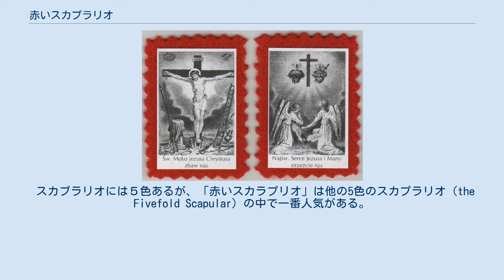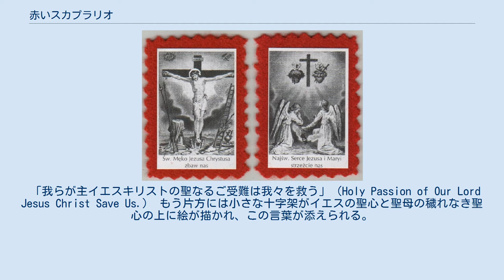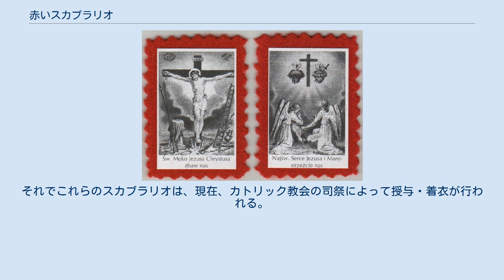赤いスカプラリオ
ご受難の赤いスカプラリオ 小さな十字架が縫い付けられている。
 主の苦しみとイエスと聖母の聖心の赤いスカプラリオ（以下「赤いスカプラリオ」）は、カトリック教会の準秘跡としてのスカプラリオである。
このスカプラリオについてはラザリスト会が関係する。
 このスカプラリオは単に「ご受難のスカプラリオ」「赤いスカプラリオ」と呼ばれる。
スカプラリオには複数の種類があるが、他のスカプラリオと混乱させて、結びつけたりすべきではない。
 スカブラリオには５色あるが、「赤いスカラプリオ」は他の5色のスカプラリオ（the Fivefold Scapular）の中で一番人気がある。
 「赤いスカラプリオ」とその肩紐は赤のウール地で作られていなければならない。
そして他の殆どスカプラリオと異なり、これは必須の絵図が描かれる。
 この片面には十字架と、キリストのご受難の責め具のいくつかが描かれ、次の言葉が書かれる。
 「我らが主イエスキリストの聖なるご受難は我々を救う」（Holy Passion of Our Lord Jesus Christ Save Us.） もう片方には小さな十字架がイエスの聖心と聖母の穢れなき聖心の上に絵が描かれ、この言葉が添えられる。
「イエスとマリアの聖心は私たちを護る」(Sacred Hearts of Jesus and Mary, protect us.) 「赤いスカプラリオ」は、聖ビンセンシオ・ア・パウロの愛徳姉妹会のアンドリュー修道女(Appoline Andriveau)に明かされたとカトリック教会では信じられている。
 この伝説によると、フランス、トロイの彼女の修道院の中で、1846年7月26日から同年9月14日の間にイエスと聖母がこの修道女の前に現れるビジョンを見た。
このビジョンの中でイエスと聖母は彼女に次のように約束した。
「このスカプラリオを身に付け、イエス・キリストのご受難を瞑想するものには、毎週金曜日に、その信仰、希望、慈愛が大きく増すであろう。」 　シスター・アンドリューは、彼女が見た幻視は非常に鮮明で具体的であったという。
彼女が霊的指導者へ宛てて書いた手紙によると、「キリストの顔は青ざめていたため、私は冷や汗をかいてしまった。我らの主の頭は先方へ傾いていた。私が思うには、長い荊の冠の棘が痛むのでこの姿勢になってしまったのか。」 彼女は、聖母が息を引き取ったキリストを抱きかかえる姿をも描写した。
 ある日曜日の夕方、私が「十字架の道行」をしている時に、13留で、私には聖母が私に聖なる主のお身体を私の腕にお渡しになったように思えました。
そしてこのようにおっしゃったのです。
「世界がキリストの御受難を決して考えていないので、世界は自ら破滅を引き摺り降ろしている。あなたは、主のご受難を瞑想するために出来る限りのことをしなさい。救済するために」 聖ヴィンセントの祝日の夜にもシスター・アンドリューは、イエスがピラトの公邸で裁かれる様子や、十字架を背負って苦しむ姿などを克明に幻視をしている。
 シスター・アンドリューは、イエスが十字架に磔（はりつけ）にされる時を描写している。
そして、いかに無礼な扱いを受けたかを幻視して身震いした。
そして、聖母が次のように語ったとする。
「世界は破滅に向かって急いでいる。なぜならキリストの受難を考慮しないからです。あなたたち皆がキリストの苦しみを考慮できるようにしなさい。あなたたち皆が世界を救えるようになりなさい。」シスター・アンドリューが主張するには、この赤い血のスカプラリオを身に付けることは、キリストの受難というそろいの服を着ることでそしてそれが地獄の攻撃に対抗する強いよろいかぶとであり、精神的な敵の矢に対する突き通せない円盾であることを証明する。
キリストの言葉によると、信仰と献身と共にそのスカプラリオを身に纏うもの全ては、許しの誓約、恵みの源を得るだろう。
という。
 シスター・アンドリューの霊的な指導者であるJ.B.エチェンヌ神父（J. B. Étienne）は後年ローマに行き、教皇庁はシスター・アンドリューの赤いスカプラリオについて、稀な敏速さで対応し、1857年6月25日、教皇福者ピウス9世は教皇答書でこれを是認し、秘跡とすることを承認した。
教皇はこのスカプラリオを身に付けることで、様々な罪の許しを与えられるとし、ラザリスト会にこのスカプラリオを祝福し、信仰と共に着衣させることを許可した。
ラザリスト会の...